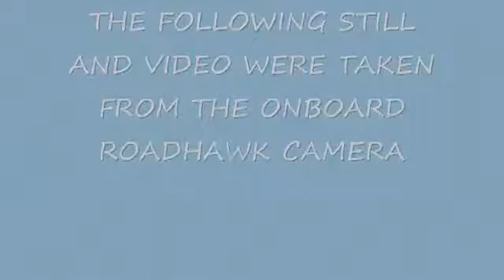LORRY CRASH A90 ABERDEEN LIVE ON BOARD TRUCK CAM